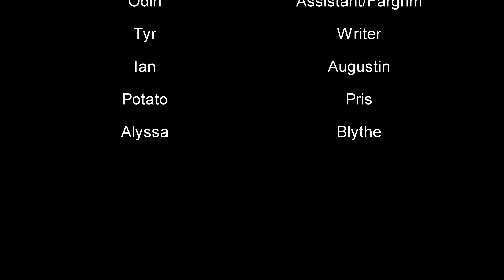Ep16 season 3 smoke on the water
extreme problems require extreme solutions